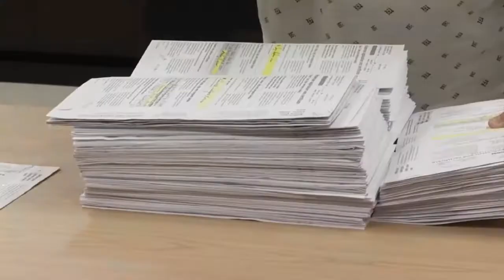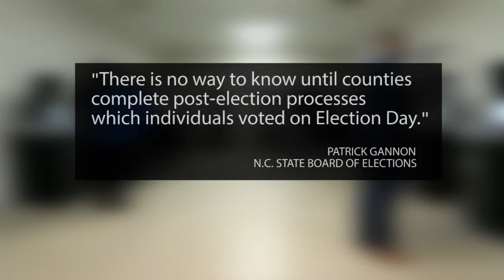NC GOP pushes Board of Elections for faster results as state leans toward Trump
The process to look at absentee and provisional ballots in North Carolina is set to start between now and next week.